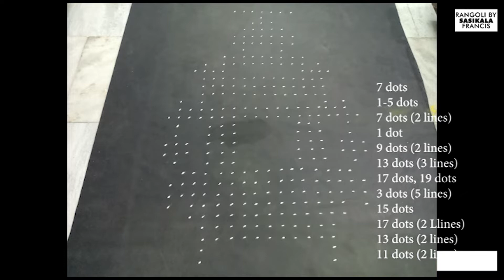தேர் கோலம் / Ther Kolam | Attractive Ratham Kolam design with 19 dots | Rangoli by Sasikala Francis